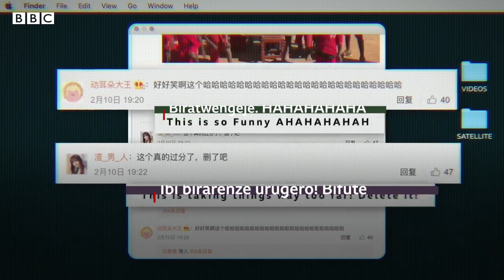UMUSHINWA WAKORERAGA IBITEYE ISONI ABANA BO MURI AFURIKA AFASHWE ATOROTSE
Niba ufite UBUHAMYA, INKURU USHAKA KUDUHA, USHAKA KWAMAMAZA,Ukeneye ko TUGUKORERA UBUVUGIZI, twandikire kuri wats app tugusure Tell : 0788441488

Murakoze!